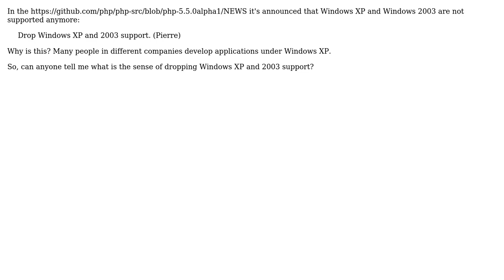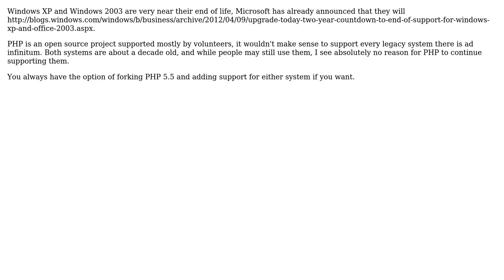Software Engineering: Why was support for Windows XP dropped in PHP 5.5? (2 Solutions!!)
Software Engineering: Why was support for Windows XP dropped in PHP 5.5?

With thanks & praise to God, and with thanks to the many people who have made this project possible! | Content (except music & images) licensed under CC BY-SA | Music | Images & others | With thanks to user yannis user johannes user Bogdan Burym and the Stack Exchange Network Trademarks are property of their respective owners. You are responsible for your own actions.